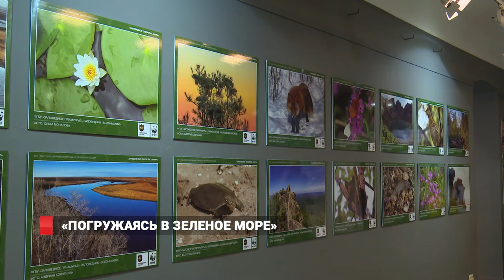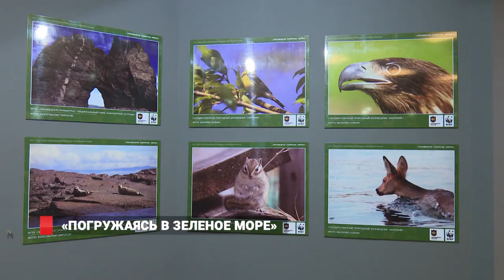«Заповедное ожерелье Амура»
«Заповедное ожерелье Амура»: в музее им. В. К. Арсеньева новая фотовыставка

В пяти регионах России открылась выставка, посвященная особо охраняемым природным территориям. Проект называется «Заповедное ожерелье Амура». Приморский вернисаж состоялся в Главном корпусе музея Арсеньева. Посетителям представили 92-е уникальные фотографии из 23-х заповедников и национальных парков Дальнего Востока. На снимках – редкие пятнистые кошки, птицы, бурлящие горные реки и неизведанная тайга.